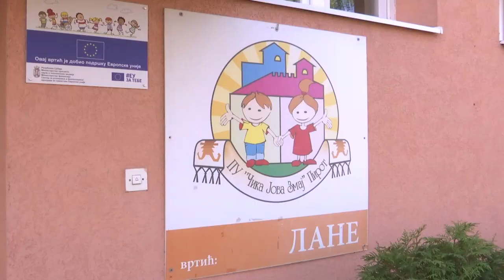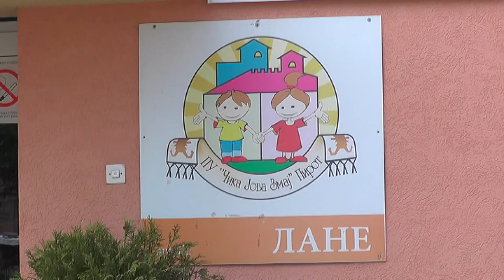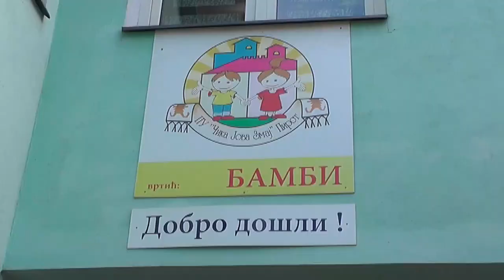PONOVO RADE VRTIĆI